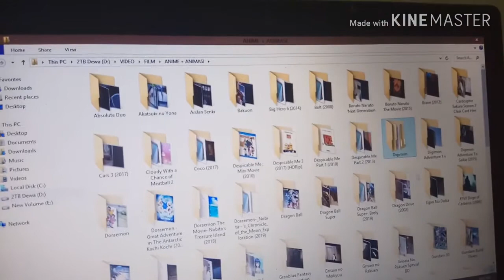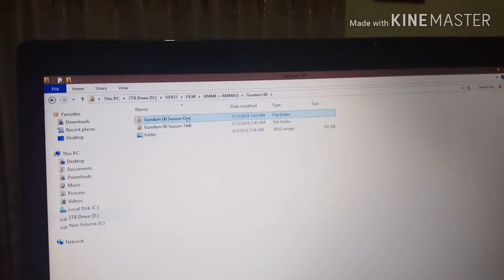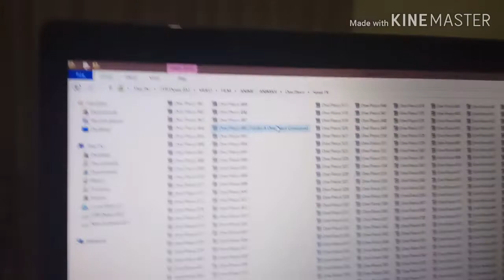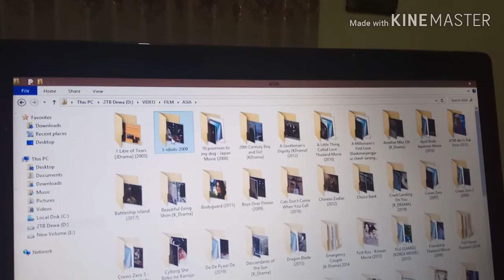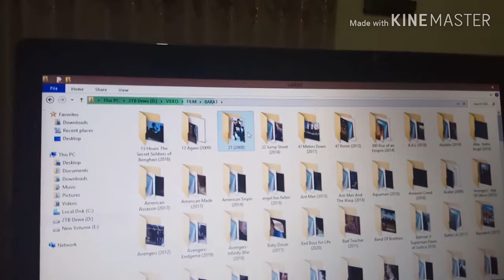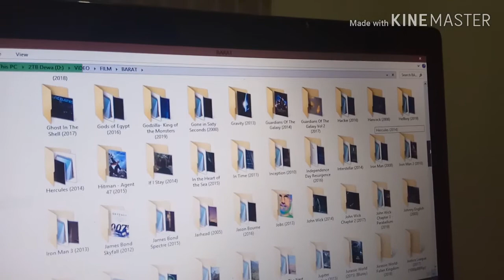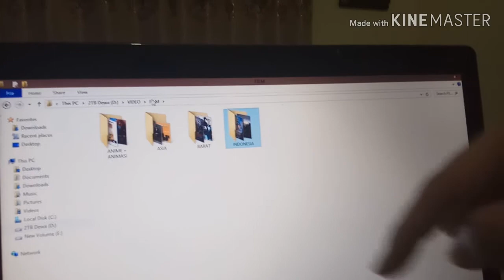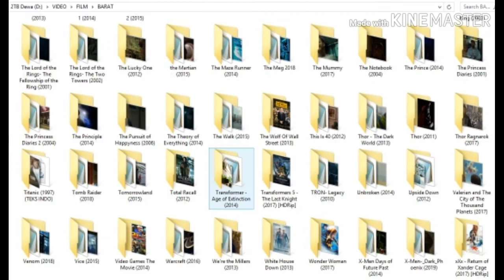JUAL HARDDISK ISI FILM BARAT | DRAMA KOREA | ANIME | ANIMASI BARAT | FILM INDONESIA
Jual Portable Harddisk / Harddisk Eksternal bonus film :
Anime / Animasi Barat, Film Asia, Film Barat, Film Indonesia, Running Man (Korea Variety Show).

List Harga :

Portable HDD 500GB : Rp. 750.000 (gratis ongkir)
Portable HDD 1TB : Rp. 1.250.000 (gratis ongkir)
Portable HDD 2TB : Rp. 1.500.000 (Gratis ongkir)

Apabila berminat atau info lengkap silahkan hubungi via WhatsApp di